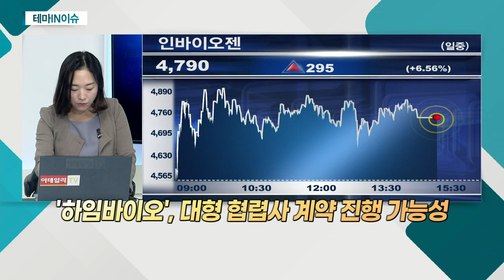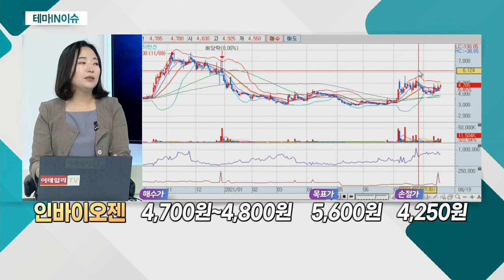인바이오젠(101140)... 코로나 치료제 관련주_테마IN이슈 (20210819)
# 코로나 치료제 관련주
- 변이 바이러스 기승… 치료제 관심 증가
- 중수본 임원, 자국내 개발ㆍ생산 백신 중요성 알려
- 경구용ㆍ흡입형 치료제, '게임 체인저' 전망
- 실적 '압박' 받던 바이오주 중심 투자심리 개선

인바이오젠(101140)
- '하임바이오', 대형 협렵사 계약 진행 가능성
- 세계 최초 예방ㆍ치료제 개발 목적
- 동사 최대주주 등극… 지분율 21.74%
- '사이언스 시그날링'에 커버스토리로 공식 게재
- 세계 최초 변이 바이러스 예방ㆍ치료 물질 개발